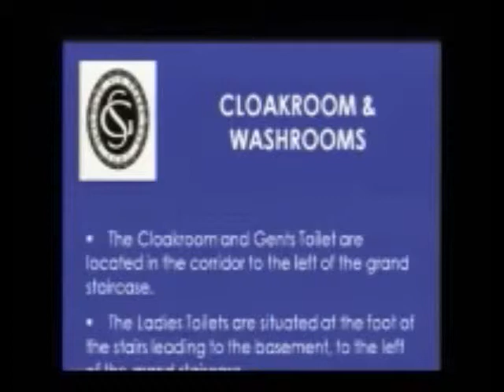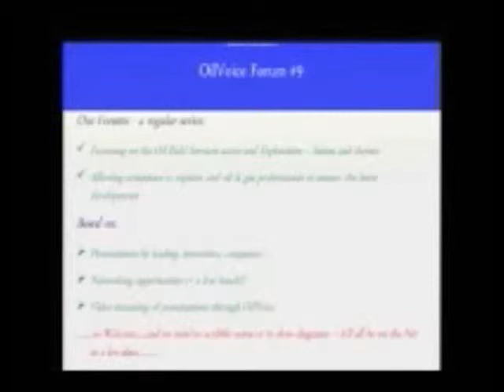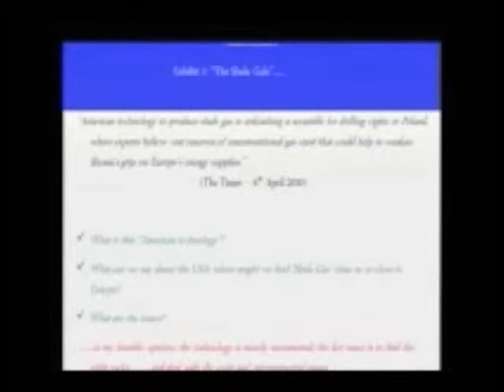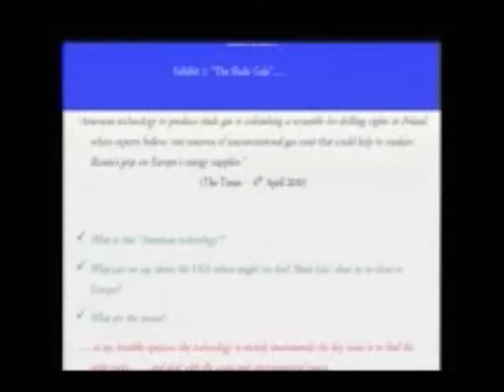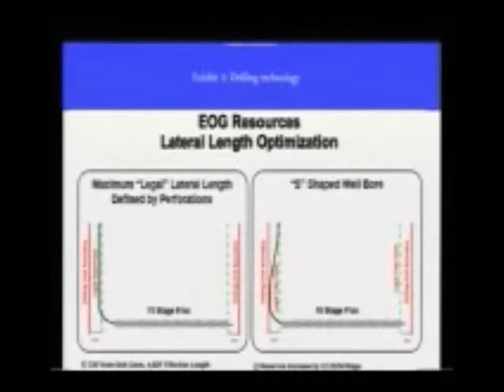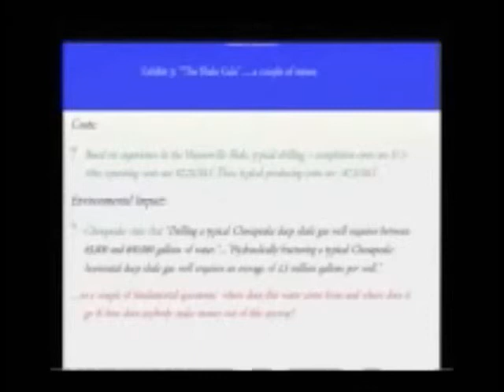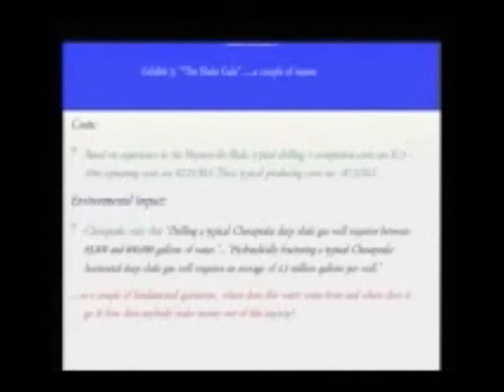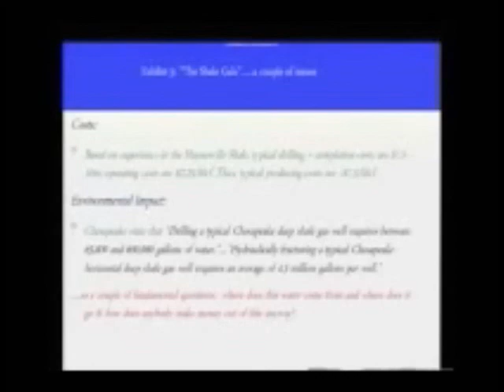David Bamford, Finding Petroleum, Welcome and Introduction: The technologies behind the "Shale Gale"